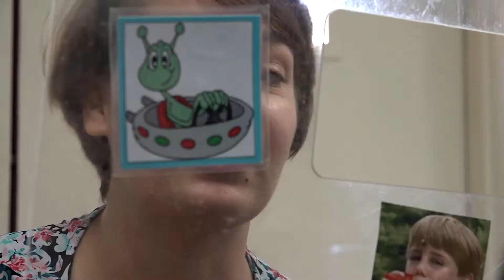Classroom of the Month - Lighthouse School - March 2017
Congratulations to Ms. Heather Thompson and her team for the amazing progress being made with students in the PMLD (profound, multiple learning disabilities) class at Lighthouse School.  Amazing work every day! Congratulations on becoming the Cayman First Classroom of the Month.